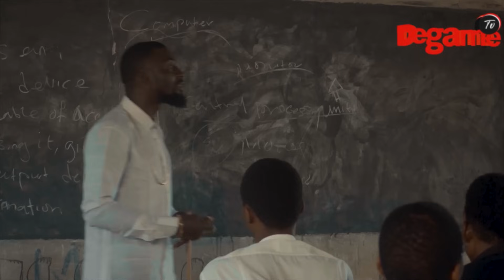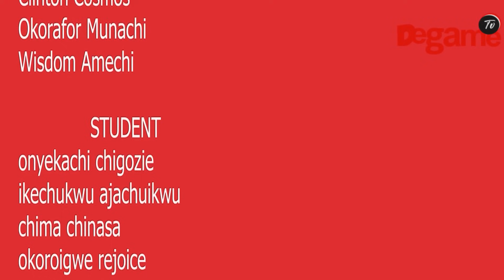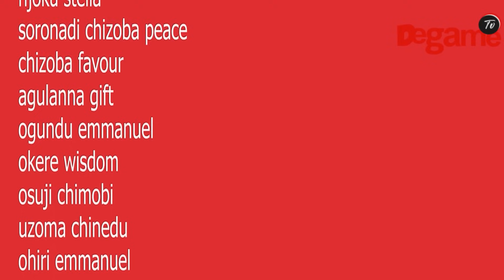Dangerous Secrets EXPOSED in Latest Nigerian Movie! 2024.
dangerous future latest nigerian movie dangerous future, This were 3 strong friends with one aim to make it in the street but later greed and envy came in which causes okoko to breakout and start fighting against chiboy and tallest with the second aim to conquer the territory. Did he succeed. ? Find out